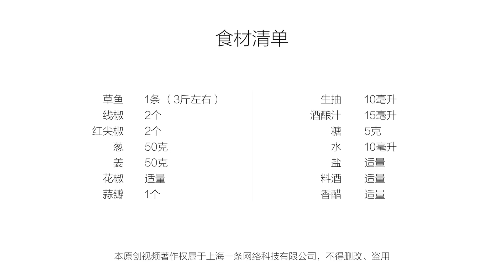美食台 | 燒草魚的一個好方法，乾香又入味！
草魚是我們日常餐桌上最常見的淡水魚，做法多樣又價廉物美。今天這道糍粑魚，就是用草魚製作的湖北鄉土名菜，做法類似煎糍粑，醃漬風乾的魚塊炕到焦脆後烹入醬汁，乾香入味，下酒下飯都是一流！
Grass carp is the most common freshwater fish on our daily dining table, and it is versatile and inexpensive. Glutinous Rice Cake Fish is a popular Hubei local dish made with grass carp. It is similar to fried glutinous rice cake, marinated fish seared to crispy and cooked in sauce. It is dry and tasty. A perfect companion to wine and rice!